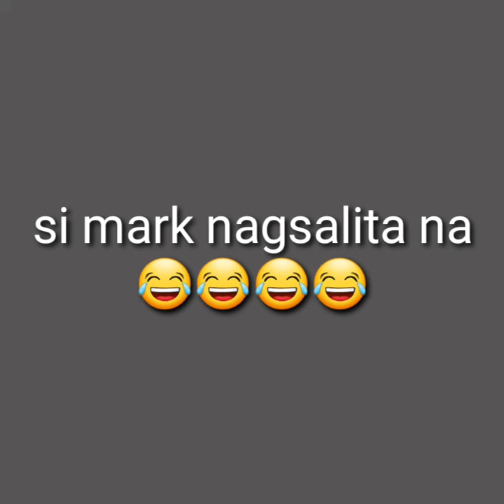Si mark nagsalita na